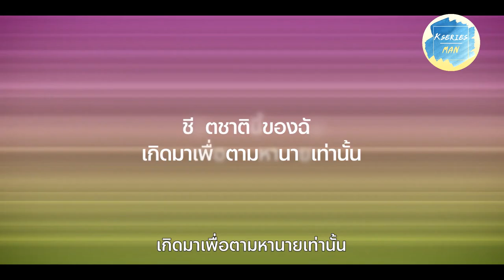รีวิวซีรีส์ See you in my 19th life / ชาตินี้ก็ฝากด้วยนะ by KSERIES MAN ^^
ซีรีส์แนว โรแมนติก / แฟนตาซี เรื่องราวของ บันจีอึม (ชินฮเยซอน) หญิงสาวที่สามารถจดจำอดีตชาติของตัวเองได้ โดยในชาติที่ 19 เธอต้องการจะตามหาซอฮาเด็กหนุ่มที่เธอเคยเจอในชาติที่ 18 ให้ได้
เรื่องราวจะเป็นอย่างไรต่อไปมาลองติดตามรับฟังและรับชมไปกับผม KSERIES MAN !